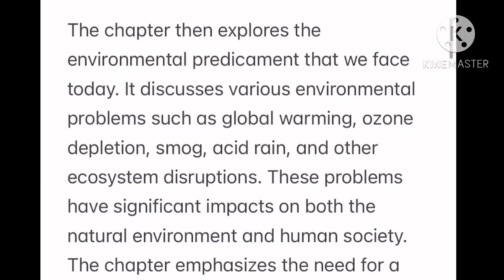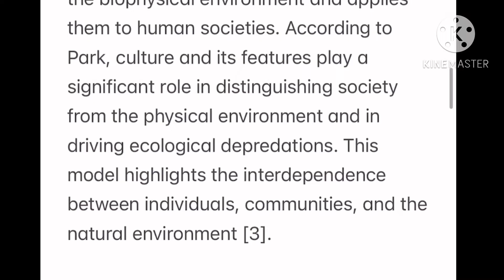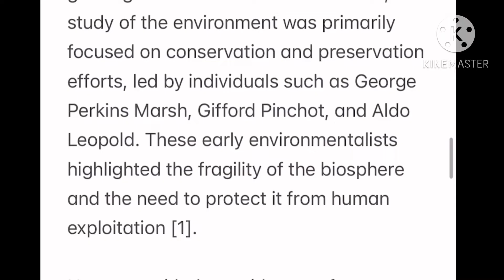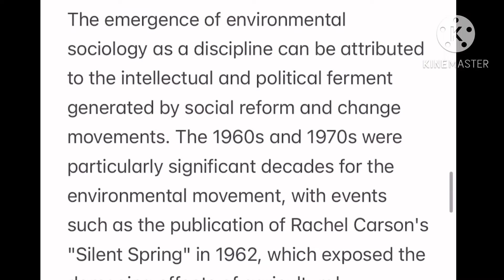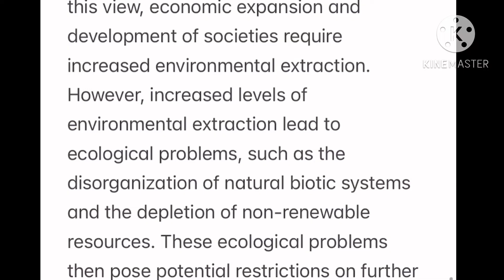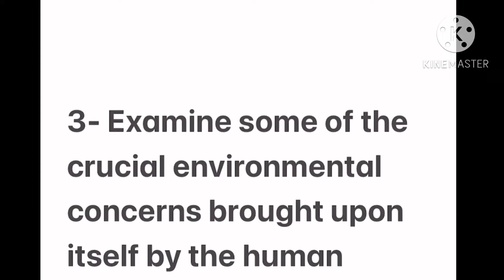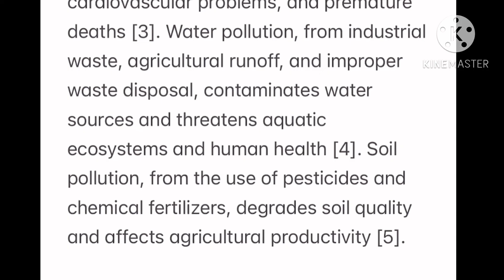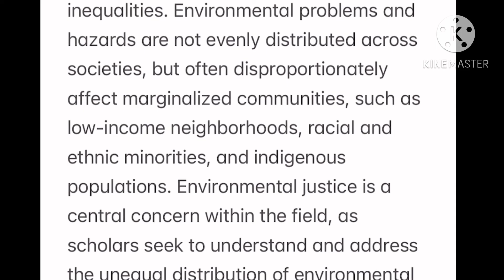BSOE-143|Unit 1|Environmental Sociology :Nature and Scope|Block 1|Summary & Important Notes